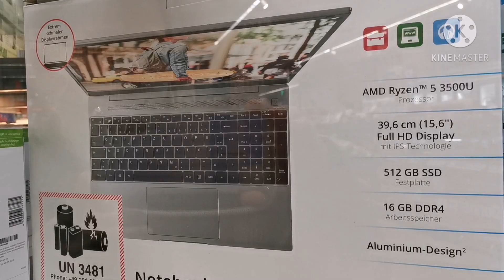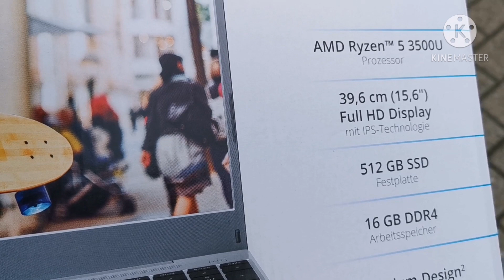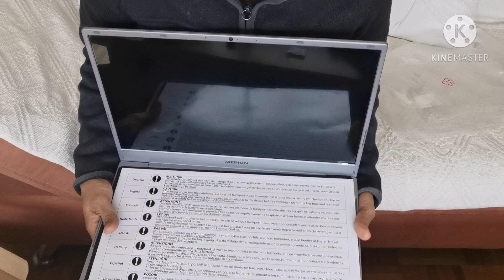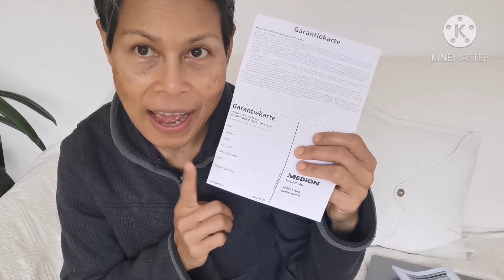โน๊ตบุ๊คเครื่องแรก​ในชีวิต#Notebook# มาดูหน้าตา​Notebook เครื่องแรกในชีวิตกันค่ะ​ตื่นเต้นๆ😲19.10.20